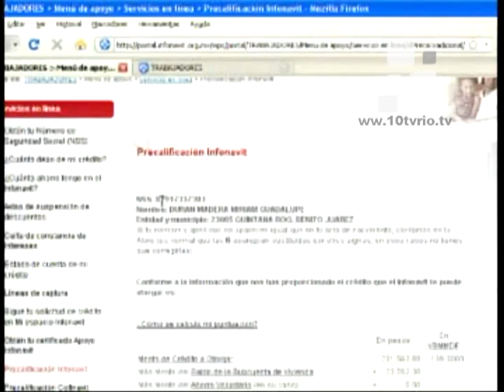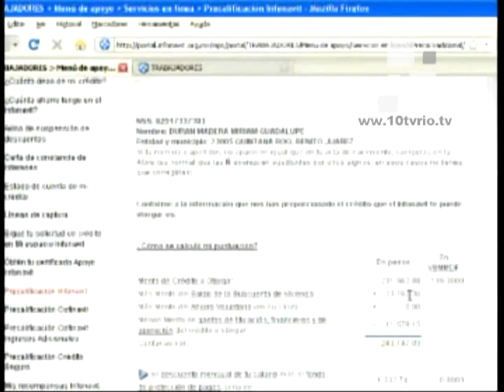10 NOTICIAS 1 DE AGOSTO P M INFO ESTATAL FRENA CROC COBROS ABUSIVOS DE INFONAVIT